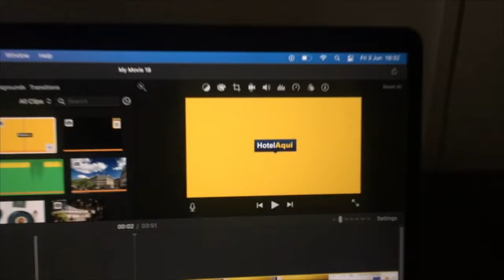Eurostars Grand Marina Hotel GL, Barcelona (Best Hotels in Barcelona)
Eurostars Grand Marina Hotel GL, Barcelona

Set within the World Trade Center building, this 5-star design hotel overlooks Barcelona’s port and is a 5-minute walk from La Rambla. It features a seasonal rooftop pool, a gym and a spacious terrace.

The Eurostars Grand Marina Hotel GL offers modern rooms with wooden flooring and warm-colored fabrics. A flat-screen TV with satellite channels and a spacious work desk are featured in each room. A pillow menu is also available.

The chic Grand Marina restaurant serves Mediterranean meals prepared with seasonal ingredients, while the lobby bar features exotic cocktails and live music. In the mornings, a rich breakfast is served on the terrace, weather permitting.

The Marina GL's gym offers cardiovascular equipment and free weights. Massage services are available.

Drassanes Metro Station, providing links to the rest of the city, is just 500 m from the hotel while Barcelona Airport is 9.3 mi away.